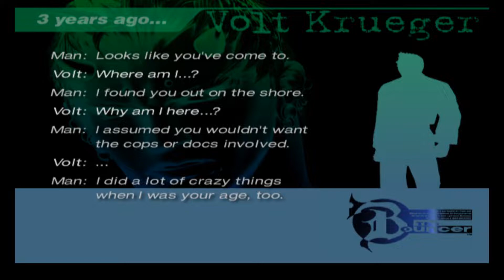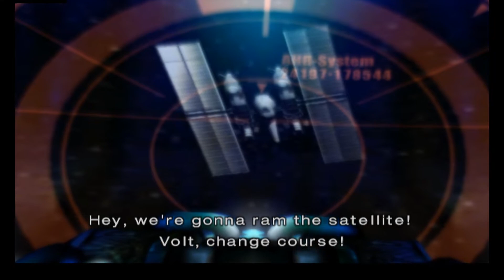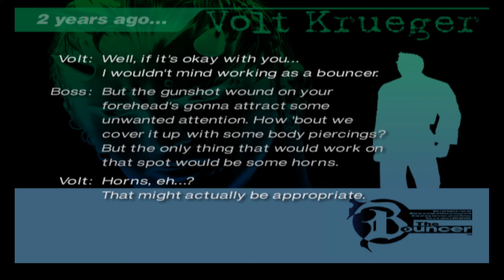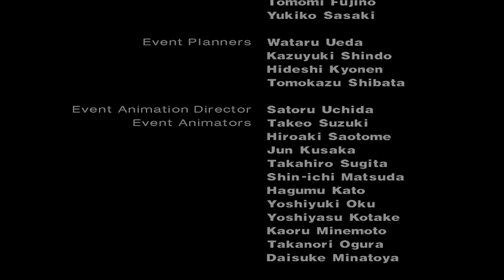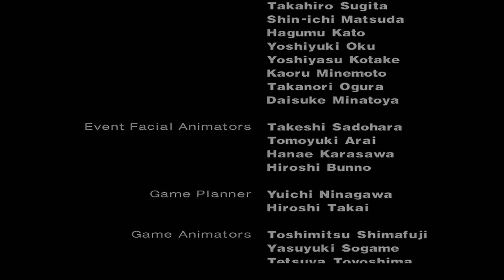The Bouncer #8 - Echidna and Volt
May they live happily ever after or something. I dunno, this game's story is nonsense.